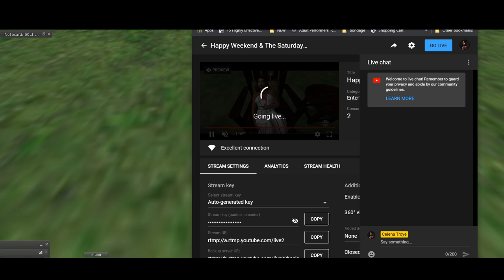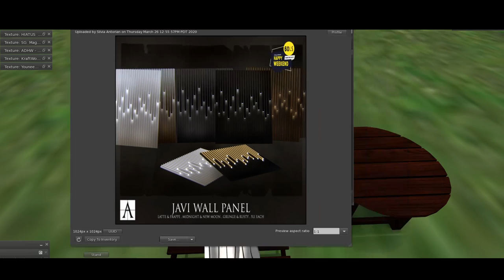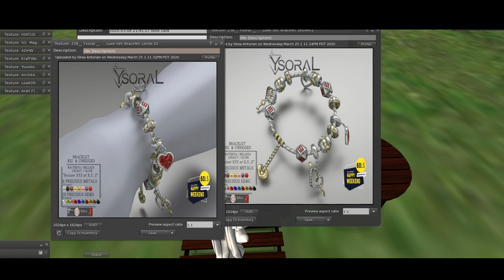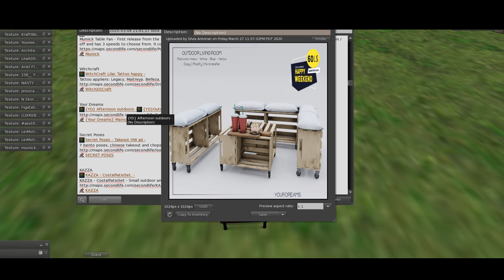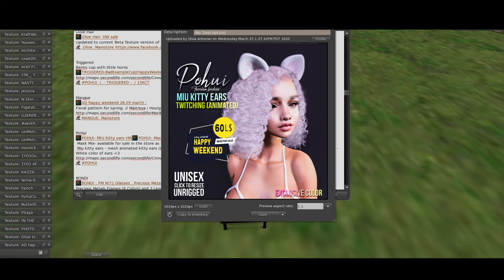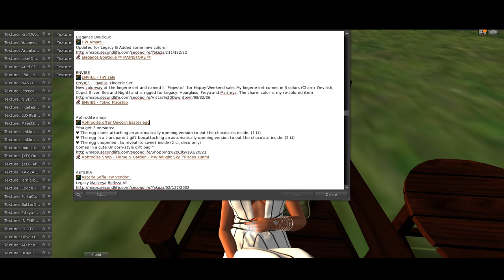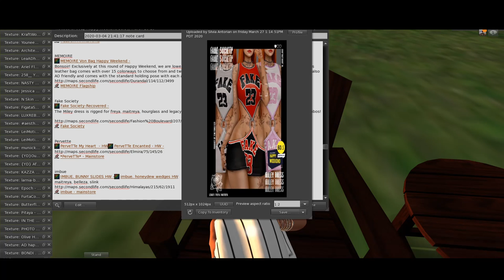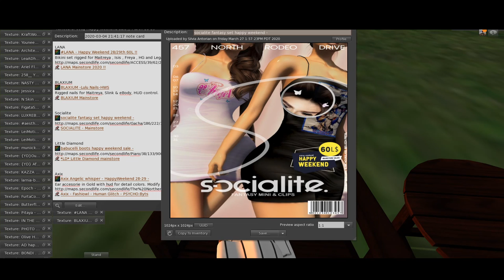Happy Weekend & The Saturday Sale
You know already how I love to shop and while I take a break from filming my tour, I decided to look through the Happy Weekend and Saturday Sale cards. Hope you all are doing alright out there. ^_^

I am not sponsored, but in the event that I am, I will disclose that information at the start of the video.